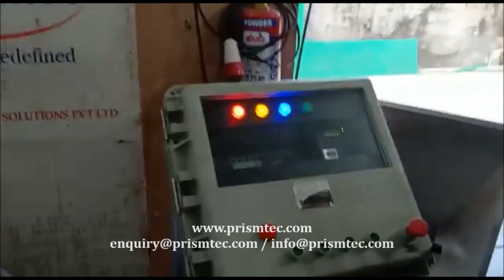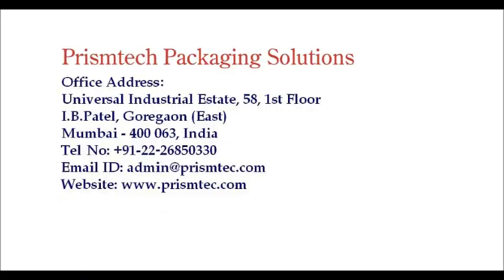Pocket Perfume Filling Plugging & Labeling Machine